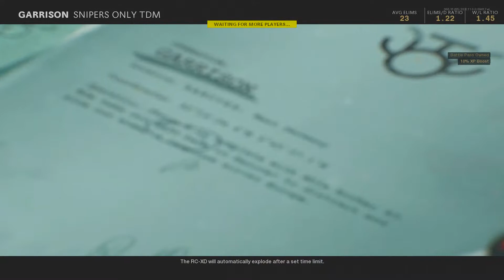SNIPING on Cold War is TOO EASY !